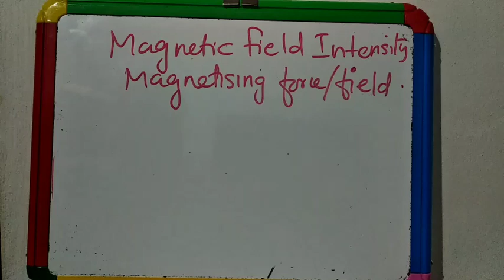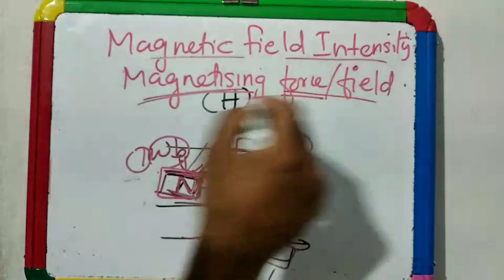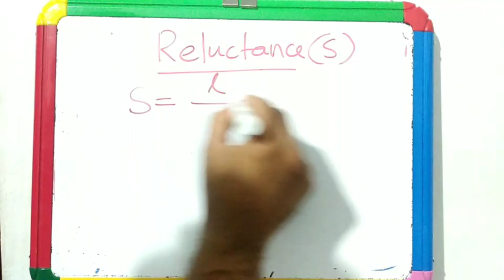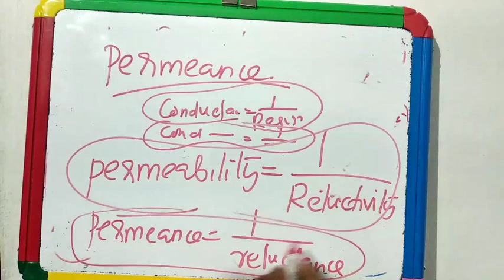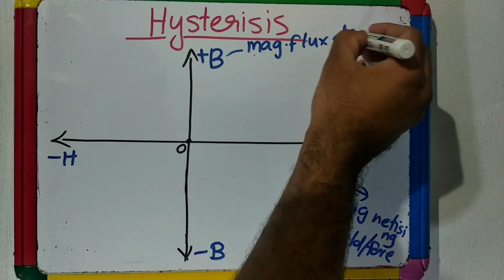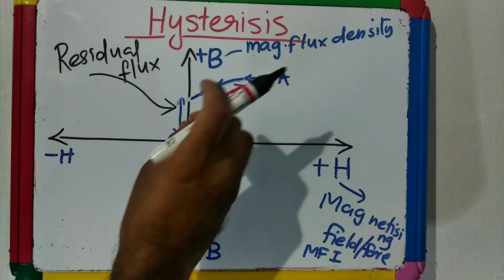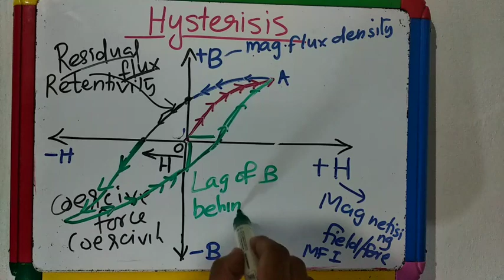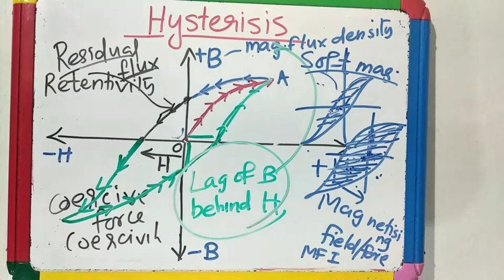KSEB SUB ENGR./PUMP OPERATOR - Magnetism - Part 2